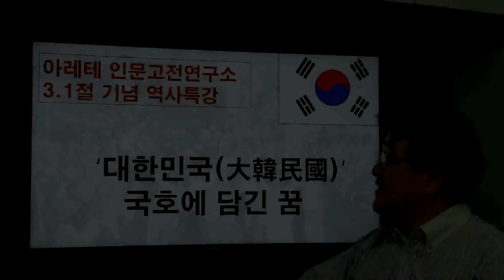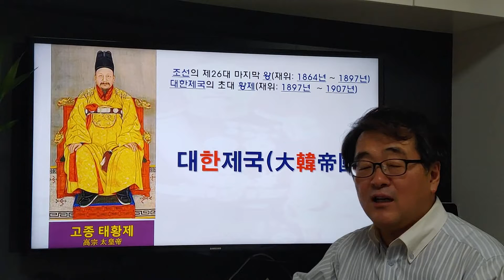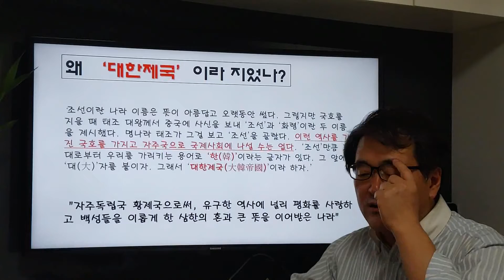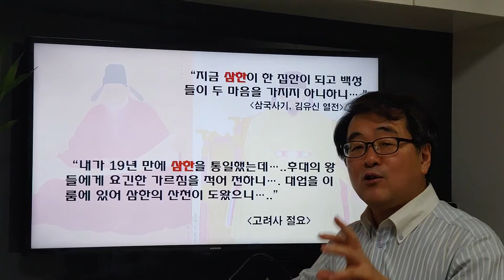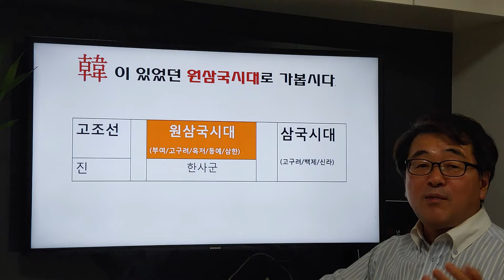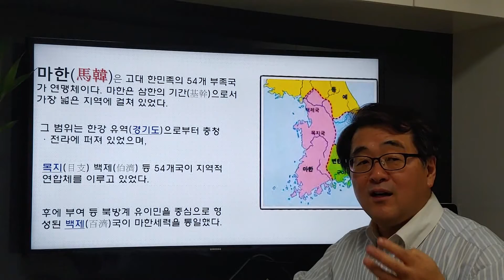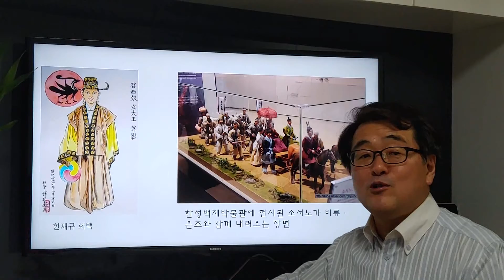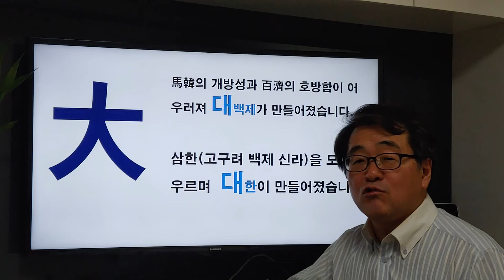[인문학 노마드] 대한민국의 전성기는 아직 오지 않았습니다! - (대한민국 국호에 담겨진 의미)- 3.1절 기념영상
삼일절 100주년을 기념하며 전국 방방곡곡에 '대한독립 만세'의 외침이 울렸습니다. 그런데 우리의 국호인 바로 그 '대한민국'에 담겨진 비전은 잘 알지 못하는 것 같습니다. 내용있는 외침이 되기를 바라는 마음으로 영상을 올립니다